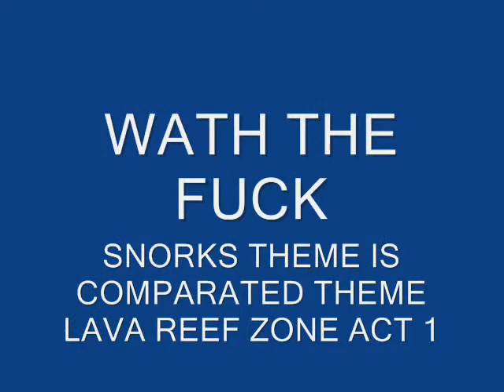Snorks Theme Song vs Lava Reef Zone Act 1 Music Comparated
Snorks theme vs Sonic 3 Knuckles